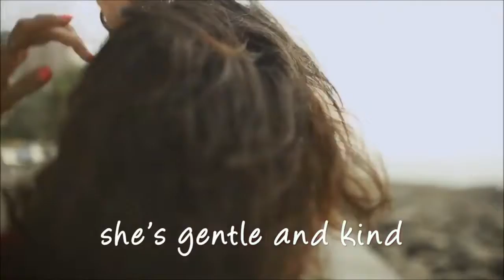Women's Life | International Women's Day Rap 2020 | Motivational Rap Song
Today we bring you a special compilation of two rap songs on the theme of International Women's Day. Both the songs have a social message and are also very catchy.